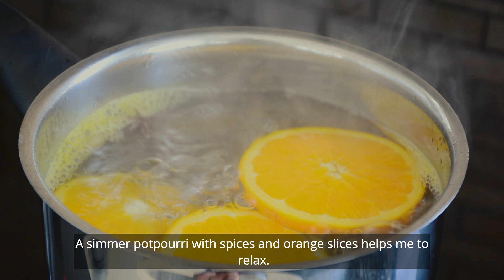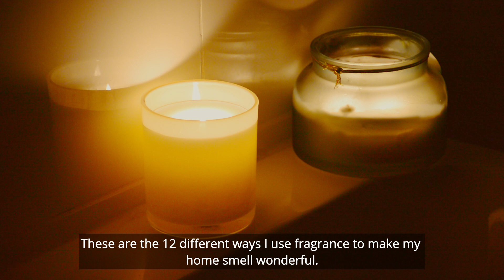12 WAYS TO MAKE YOUR HOME SMELL AMAZING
House smells are an integral part of our lives.
It is a way to express who we are and how we want to feel.
When you walk into a house that smells like fresh baked cookies, it feels warm and welcoming.

We should all take pride in our homes and make sure they smell nice for us, the people who live there, our guests, and even for ourselves.

There are many ways to make your home smell beautiful, and today I'll share with you how I do it.

1. Open windows let the fresh air In (Time- 0:35)

One of the simplest and most cost-effective ways in which we can make our household smell better is by opening up windows and letting some fresh air in.

2. Sprinkle baking soda on the carpet and vacuum (Time- 0:49)

This is an inexpensive solution that is also safe for your family.
Sprinkle liberally and let it sit on the carpet for at least 15 minutes.
Vacuum the area thoroughly. It easily removes the baking soda.

3. Fragrance spray in the bedroom (Time- 1:59)

I don't make my bed right away after waking up.
I wait at least 30 minutes before cleaning the bed with a vacuum.
Following that, I use a fragrance spray. As a result, my room smells amazing.

4. Decorate with flowers (Time- 2:38)

A house that has the smell of flowers in the air makes you feel refreshed and rejuvenated.
Get some fresh flowers from the store and put them in a vase!

5. Bake something (Time- 3:21)

Baking cookies is an excellent way to make your home smell wonderful.
The recipe is included in the description.
I'm making oatmeal cookies. It has a sweet and comforting scent that can instantly lift your spirits.
It brings back memories of family, friends, and good times.

6. Diffuse essentials oil (Time- 4:38)

I always turn this on before having a guest over.
This has different mode. I change it based on my mood.

7. Burning Incense (Time- 5:00)

Your home can smell lovely while incense is burning. The incense smoke will fill the air with a beautiful fragrance that will remain in the air for hours after you put it out.

8. Rock diffuser (Time- 5:33)

In my living room and entryway, I use rock diffusers.
This is a wonderful way to make your guests feel welcome when they enter your home.

9. Use vanilla to scent your refrigerator (Time- 6:00)

In a small bowl, dampen a cotton ball with vanilla extract.
Place it in the refrigerator.  Now your fridge will smell beautiful whenever you open the fridge door.

10. Homemade cleaner containing essential oil (Time- 6:29)

One of the easiest ways to make your home smell better is by using homemade cleaners with essential oil.
These cleaners are safe and natural.
they also have a pleasant scent that will make your home feel like a spa.
You can use them in any surface in your home, including floor, countertops, and table top.
This is a great way to keep your home clean without the use of harsh chemicals.
You get the best of both worlds: a lovely aroma and clean surfaces..

11. Simmer potpourri (Time- 7:39)

I use potpourri to freshen up my home and create a relaxing atmosphere.
After a long day at work, a simmer potpourri with cardamom and orange slices will help you relax!
Put some cardamom, cloves, cinnamon sticks , star anise, and orange slices in a pot with water.
Boil them on the stove for about 10 minutes

12. Scented Candles (Time- 8:17)

Fragrances have a significant impact on our moods and emotions. In fact, one of the most powerful senses we have is our sense of smell. It can evoke memories, elicit feelings of comfort or happiness, and even make us feel safe.
These are the 12 different ways I use fragrance to make my home smell wonderful.

Cookies Recipe-

Ingredients:

3/4 cup (125 g) all-purpose (plain) flour
3/4 cup (150 g) sugar
1/2
cup (60 g) shredded (desiccated)
coconut
cup (100 g) old-fashioned (rolled)
oats
½
cup (90 g) salted butter
2
tablespoons light corn syrup (or golden syrup)
1
tablespoon boiling
water
1/2
teaspoon baking soda (bicarbonate of soda)

Process:

Preheat the oven to 350°F (180°C/gas 4). Grease two large baking sheets and line with parchment paper.
Combine the flour, sugar, coconut, and oats in a bowl.
Melt the butter and corn syrup together in a small saucepan over medium-low heat.
Mix the boiling water and baking soda together in a small bowl.
Add to the butter mixture and stir to combine. Pour the liquid into the dry ingredients and mix well to form a stiff dough
Roll heaped tablespoons of the dough into balls and place about 1½ inches (4 cm) apart on the prepared baking sheets. Flatten slightly with the back of a fork.
Bake for 10-15 minutes, until golden brown. Rotate the baking sheets halfway through for even baking.
Let the cookies cool on the baking sheets for 2-3 minutes, until they are firm enough to move. Transfer to a wire rack and let cool completely